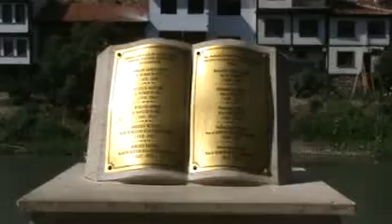Amasia_7.avi @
ΠΟΛΙΤΙΣΤΙΚΟΣ ΣΥΛΛΟΓΟΣ ΠΕΥΚΩΝ «ΟΙ ΡΙΖΕΣ»
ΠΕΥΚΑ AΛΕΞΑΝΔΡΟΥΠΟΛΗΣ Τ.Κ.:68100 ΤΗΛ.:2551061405